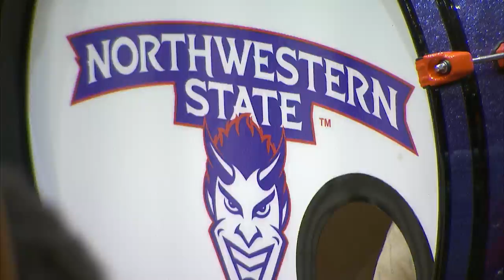Men's Basketball - McNeese 75, NSU 62 (Mini-Melt)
Kalob Ledoux scored a career-best 34, pouring in 7 of 8 on 3-pointers, including his first five in a row over a seven-minute stretch that built a double-digit advantage in the McNeese Cowboys' 75-62 Southland Conference basketball victory over Northwestern State.